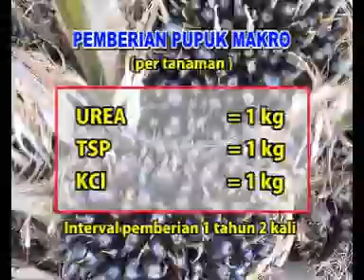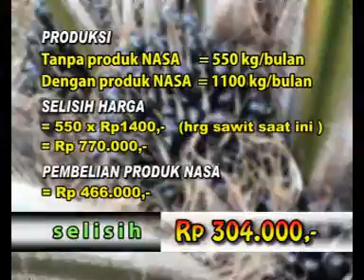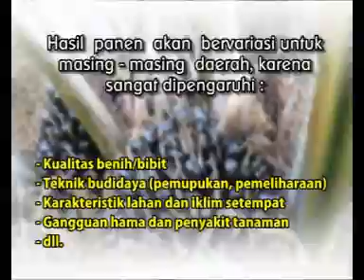SAWIT LAMPUNG UTARA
INFORMASI, KONSULTASI DAN ORDER :
INBOX -TELP - SMS
XL 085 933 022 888
MENTARI 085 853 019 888 WA
AS 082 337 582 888
LIKE DI